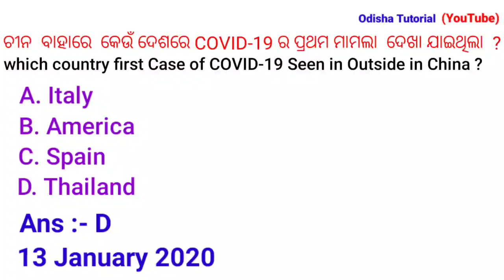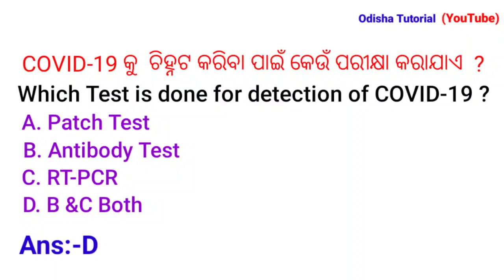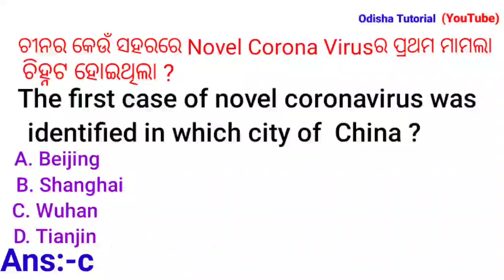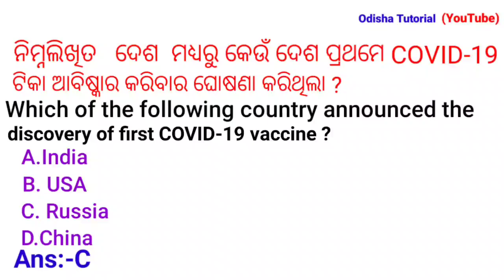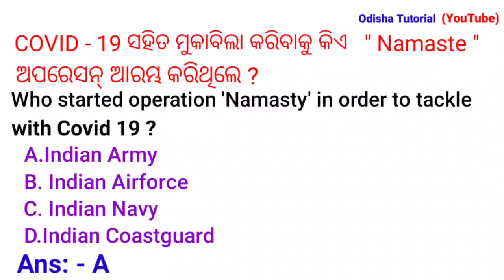Multiple Choice Questions